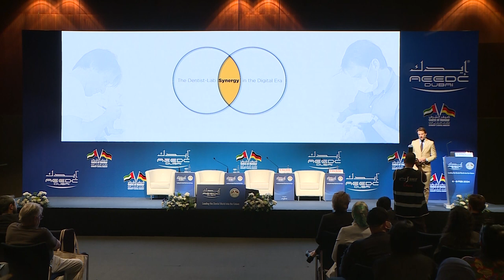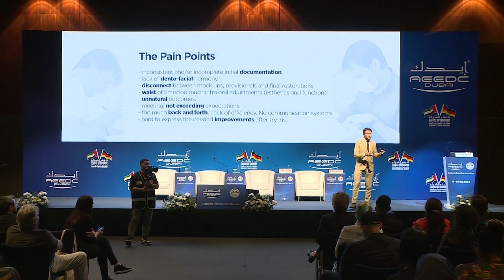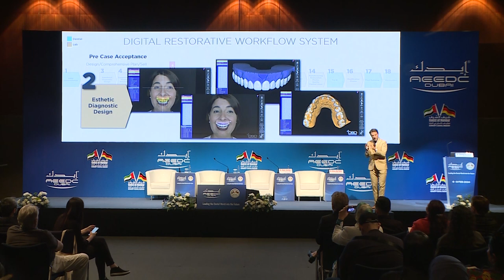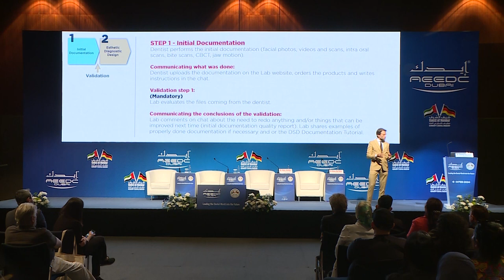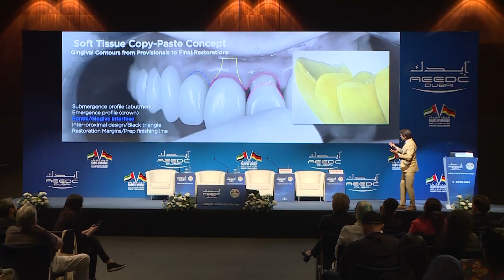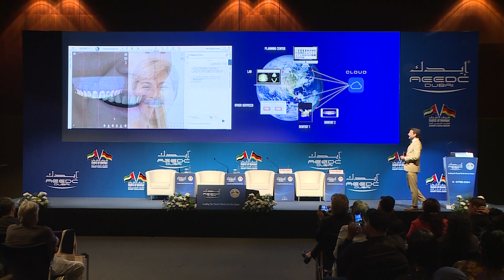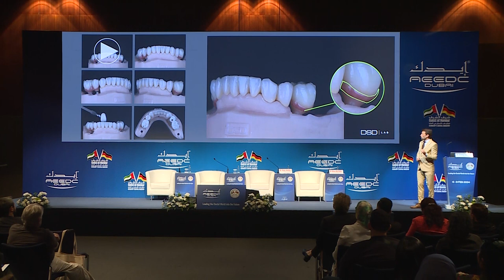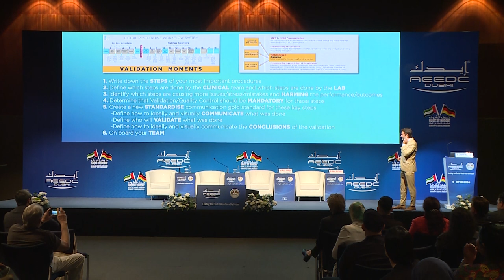Dr. Christian Coachman - The Present and Future of Dentistry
Ritter Forum 2024